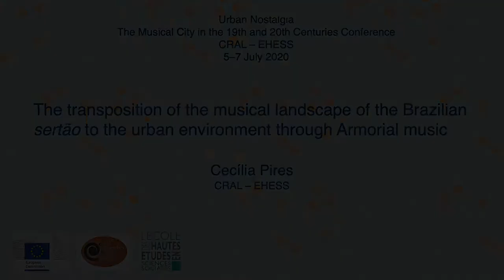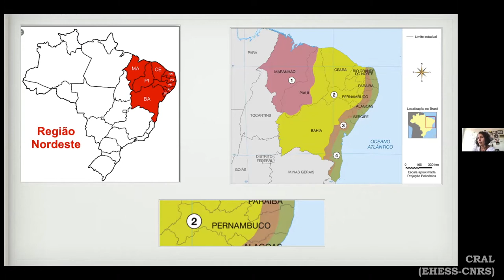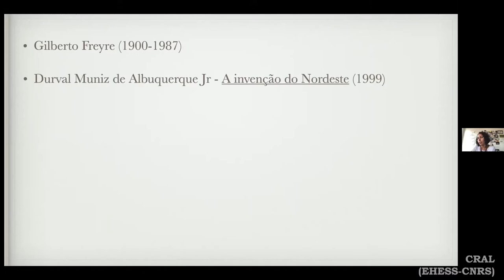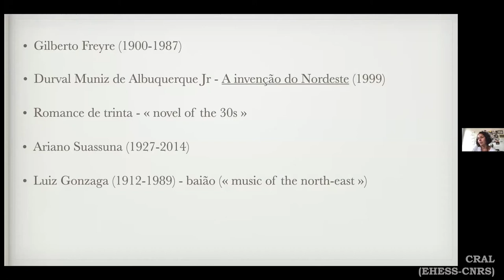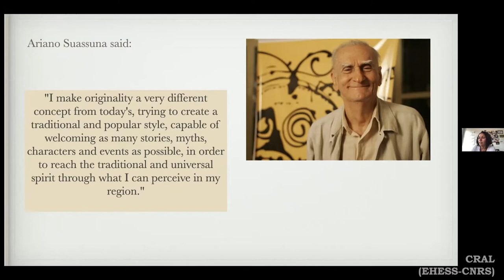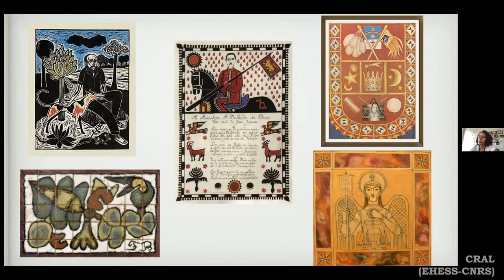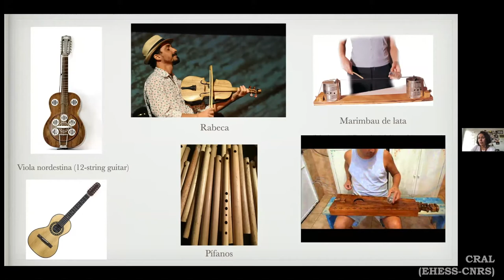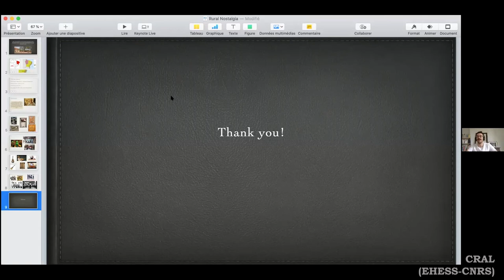C Pires: The transposition of the musical landscape of the Brazilian sertão to the urban environment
International conference ‘Urban Nostalgia: The Musical City in the 19th and 20th Centuries’, directed and organized by Lola San Martín Arbide (CRAL — EHESS), 5–7 July 2020. This project received funding from the European Union’s Horizon 2020 research and innovation programme under the Marie Sklodowska-Curie grant agreement ‘Aural Paris’ No 750086’.

Cecília Pires (Centre de Recherches sur les Arts et le Langage – EHESS, France)

TITLE : ‘The transposition of the musical landscape of the Brazilian sertão to the urban environment through Armorial music’.

For this communication we propose to show the transposition of a rural music for the creation of an urban musical aesthetic, in this case, the Armorial Music, in the northeast of Brazil. In 1970 the writer Ariano Suassuna launched a cultural movement whose main proposal was the idea of creating a Brazilian artistic and classical identity, taking elements of the folklore of the northeast of the country as raw material. Among the arts that make up the movement, music is the most representative. Suassuna writes that in the most populated urban centers of the coast it is difficult to find traces of the primitive music that he intended to use as a starting point for the creation of a classical music of the Northeast. Armorial music is, in this sense, a classical music of rural inspiration that developed in the city of Recife, the capital of Pernambuco. The motivation to go to the sertão, a rural environment in the northeast, for a musical source is, according to the
writer, because of the tradition that would be much more preserved. Almost all the music of this area is the result of the fusion of Iberian music with the melodies of the autochthonous people. From his point of view, it was necessary to highlight this tradition. We are going to present how Suassuna used elements of a rural culture, one of the oldest in Brazil, to build this new aesthetic created in an urban center.

Cecilia Pires is a doctoral student in history, music and social sciences at the École des
Hautes Études en sciences sociales. Director of the Association of Brazilian Researchers in France (Apeb-FR) and Secretary of the Association for Research on Brazil in Europe (ARBRE).

‘The City’s Rural Idyll’ panel chaired by Justinien Tribillon (Theatrum Mundi).

Scientific committee: Esteban Buch (CRAL — EHESS), Jonathan Hicks (University of Aberdeen), Gascia Ouzounian (University of Oxford), Lola San Martín Arbide (CRAL – EHESS), Christabel Sterling (University of Westminster), Justinien Tribillon (Theatrum Mundi).

Graphic design and video editing by Lola San Martín Arbide.